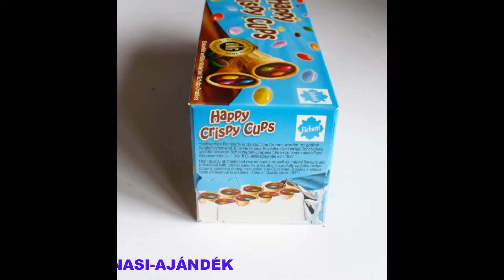EICHETTI HAPPY CUPS GERMANY: CONES WITH COCOA CREAM AND CHOCO LENTILS